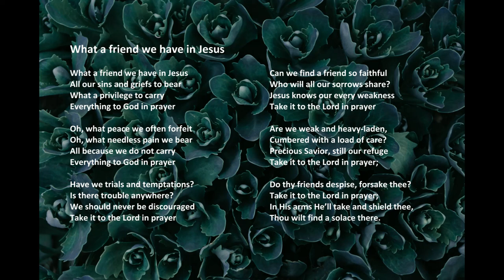"What A Friend We Have In Jesus" with lyrics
"What A Friend We Have In Jesus" by Acapeldridge.

Isaiah 55:11: